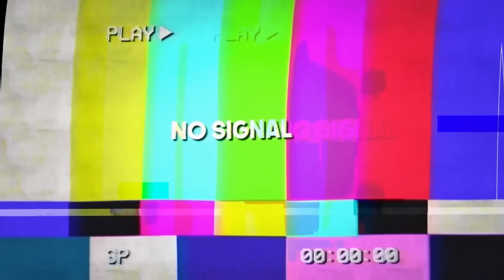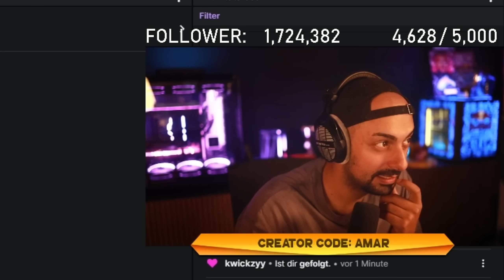VICO DREHT DURCH! 10.000$ DUO CASH CUP FINALE!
Mongraal x MrSavage x Amar Practice Map Code: 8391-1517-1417